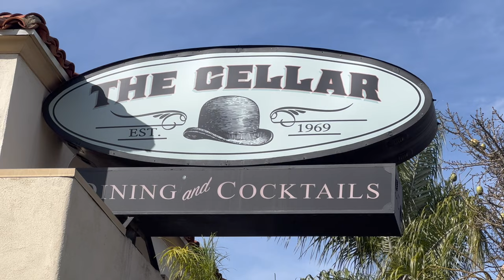The Best Places to Live Los Angeles and Orange County On Every Budget In 2024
There are so many place to live in Los Angeles and Orange County but what are the best areas based on your budget? Today I discuss the best places to live on all budgets. Looking to move to LA or Orange County? Watch this video.